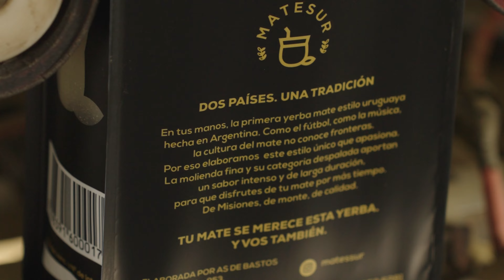Vlog Viaje en Misiones con Matesur - Yerba Tradicional - El chico del mate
Un poco de lo que fue el viaje a misiones junto a @matesur  en donde recorrimos el yerbatero "As de basto" en el cual producen sus dos yerbas, la de estilo uruguayo y la nueva con molienda tradicional Argentina.

Un viaje muy lindo donde nos divertimos, comimos mucho y obviamente nos llenamos de mate.

Y seguimos en instagram:
-Matesur
-Elchicodelmate